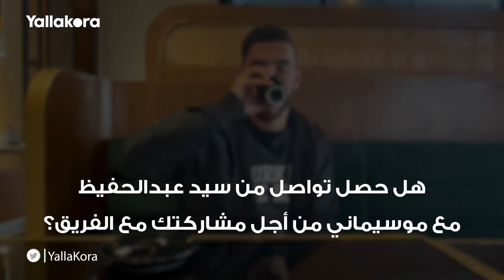"كان بيتعمد يخرجني بره التمرين وقلتله ساعدني".. ناصر ماهر يتحدث عن علاقته المتوترة بموسيماني